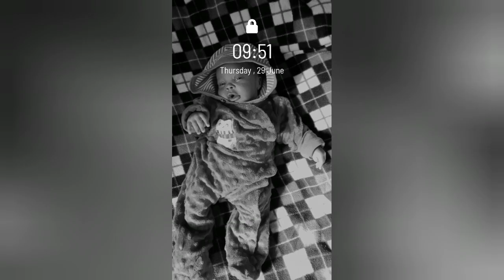TEEN MUM :A LETTER TO MY SON (the cutest baby short film) At 24